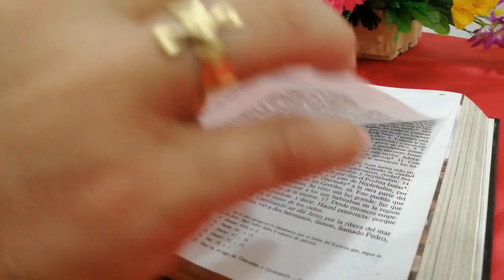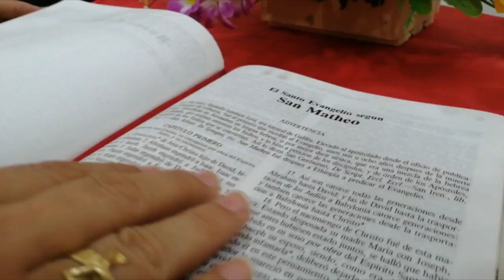La Voz del Pastor | Mons. José Figueroa G. | Corpus Christi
Lectura del santo evangelio según san Marcos (14,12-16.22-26):

El primer día de los Ázimos, cuando se sacrificaba el cordero pascual, le dijeron a Jesús sus discípulos: «¿Dónde quieres que vayamos a prepararte la cena de Pascua?»
Él envió a dos discípulos, diciéndoles: «Id a la ciudad, encontraréis un hombre que lleva un cántaro de agua; seguidlo y, en la casa en que entre, decidle al dueño: «El Maestro pregunta: ¿Dónde está la habitación en que voy a comer la Pascua con mis discípulos?» Os enseñará una sala grande en el piso de arriba, arreglada con divanes. Preparadnos allí la cena.»
Los discípulos se marcharon, llegaron a la ciudad, encontraron lo que les había dicho y prepararon la cena de Pascua.
Mientras comían. Jesús tomó un pan, pronunció la bendición, lo partió y se lo dio, diciendo: «Tomad, esto es mi cuerpo.» Cogiendo una copa, pronunció la acción de gracias, se la dio, y todos bebieron. Y les dijo: «Ésta es mi sangre, sangre de la alianza, derramada por todos. Os aseguro que no volveré a beber del fruto de la vid hasta el día que beba el vino nuevo en el reino de Dios.»
Después de cantar el salmo, salieron para el monte de los Olivos.